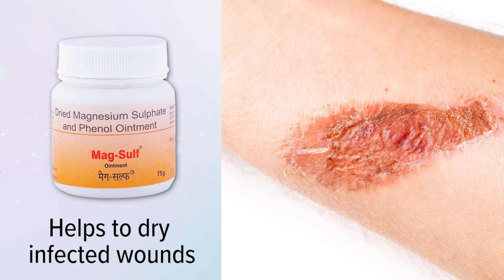Benefits of MAG-SULF® ointment | Dried Magnesium Sulphate | ADPL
Hi, we are Agrawal Drugs Pvt Limited and we are back with another video and in this video, we’ll tell you about the benefits of MAG-SULF Ointment!!

Benefits of MAG-SULF Ointment:

Treats skin infections:
Mag-Sulf Ointment is a bactericidal, fungicidal antiseptic useful for the treatment of common skin infections such as infected nails, tinea, and prevention of infection in minor burns, minor wounds, cuts, grazes, blisters and abrasions.

Kills sensitive organisms:
Mag-Sulf ointment is effective that kills sensitive organisms like protozoa, viruses, molds, yeast, and spores present on the skin.

Mag-Sulf Ointment also treats insect bites, athlete’s foot, and ringworm.